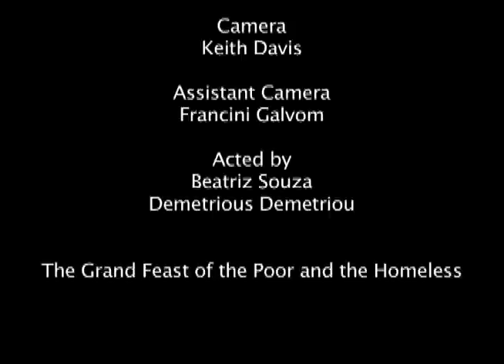The Grand Feast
Directed by Riju Raju Sam
Camera by Keith Davis

Actors Beatriz Souza
       Demetrious Demetriou

"The Grand Feast" of the poor and homeless.
Film Direction - Class Project - Mis-Scen-Scene - A Story in 3-4 shots